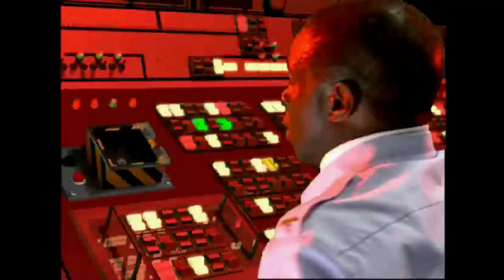Fastplay " Command & Conquer: Red Alert 2 " ( SOVIET ) 1 \9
Basic gameplay of Command & Conquer: Red Alert 2.